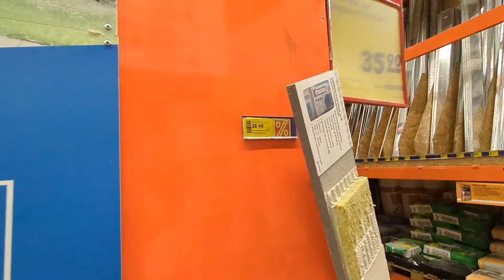L-am lăsat fără apă pe Marian Adventures. Fântâna este goală.